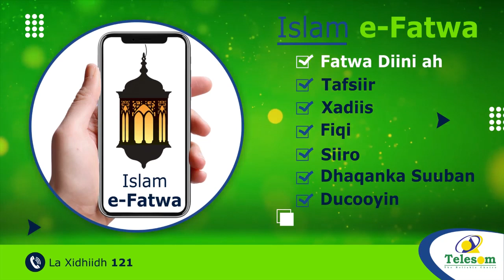Madaxweynaha Faransiiska Ayaa Sheegay In Ciidamadiisu Ay Dileen Hogaamiyihii Daacishta Saxaraha